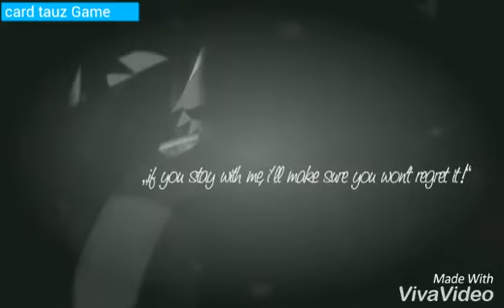Sasuke & Sakura HD